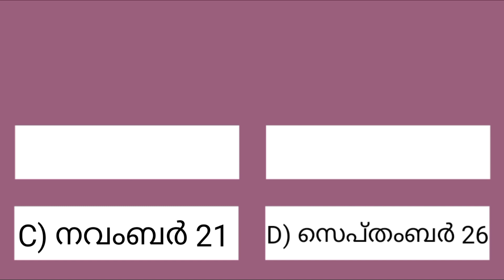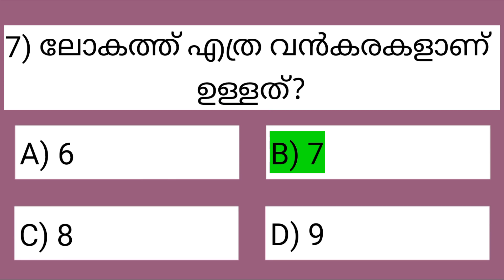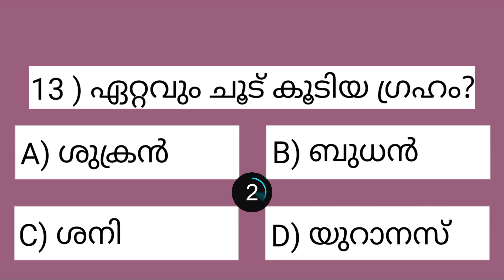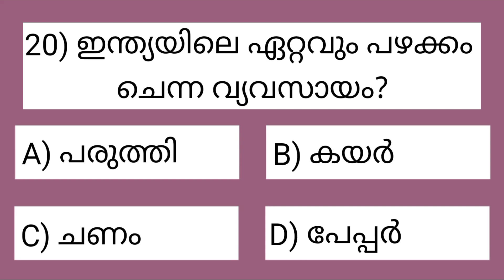പൊതുവിജ്ഞാന ക്വിസ് | GK Questions & Answers | Mock Test